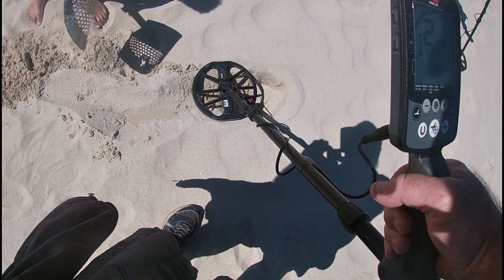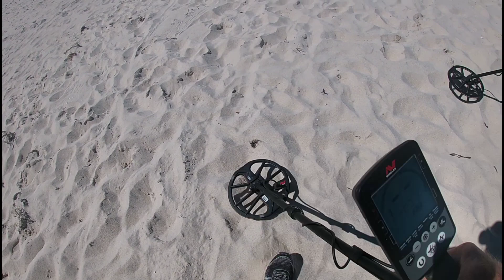Beach Metal Detecting, COURTNEY DOES THE DIGGING AND FINDS GOLD!!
Woohoo back on the gold again and it's even better that I found it lol! Also dad thought I'd struggle digging a hole but proved him wrong, if only he could of put me on the target LOL